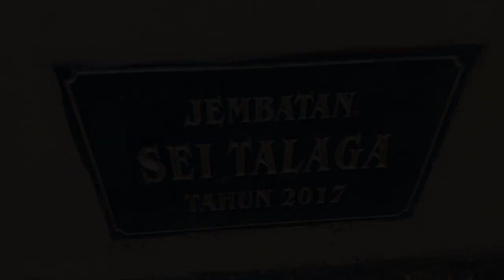casting hampala di arus deras Kalimantan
oke temen temen hari ini kita tetap casting hampala di spot andalan ya di bawah jembatan sungai sala kasongan langsung saja cek keseruan nya temen temen